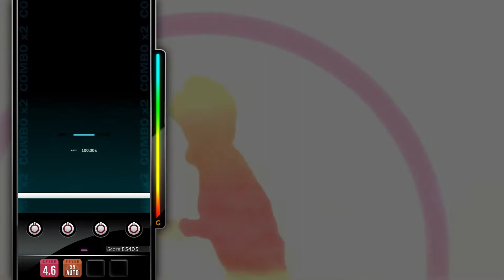[DJMAX RESPECT V] PDM - Trish 4B NM PERFECT PLAY 100.00%